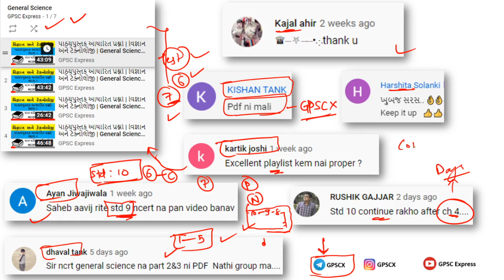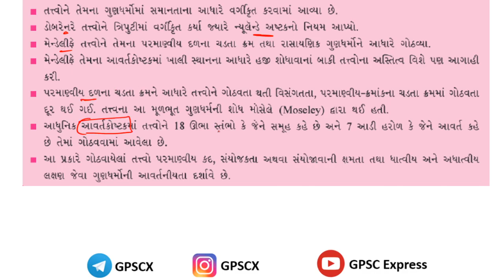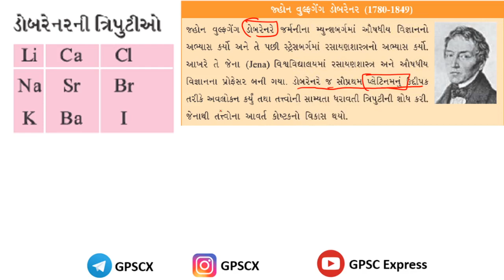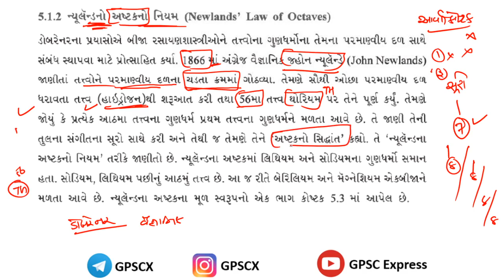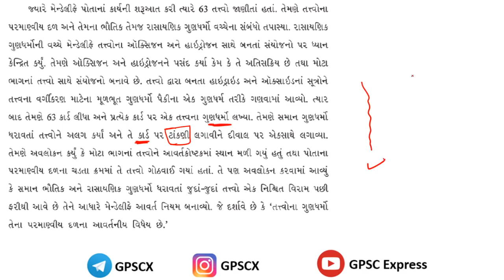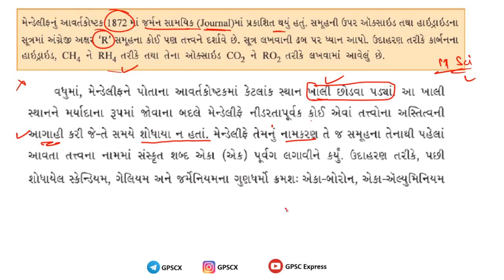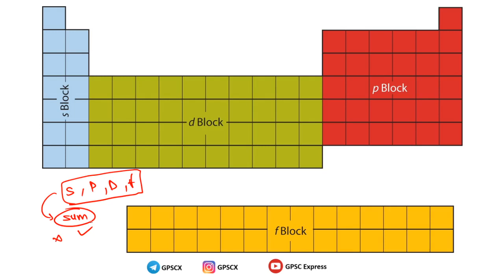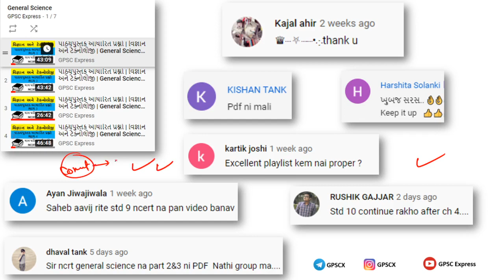પાઠયપુસ્તક આધારિત પ્રશ્નો | General Science For Binsachivalay Clerk | General Science In Gujarati